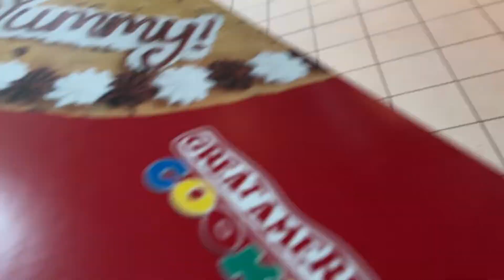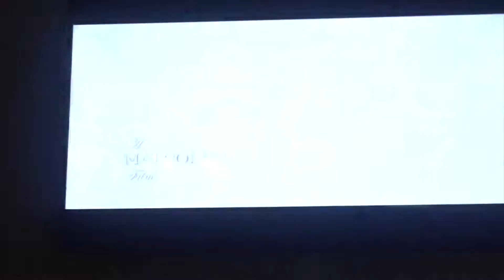VLOGMAS DAY 2| Babe's Birthday, Cooking Dinner, Holiday Movies, & More| Whitney Bella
Hey my Bella Babes, welcome to VLOGMAS 2020!!

Leave me some love down in the comments!